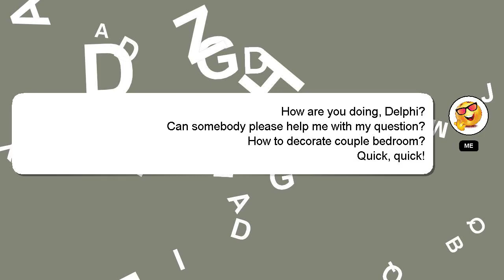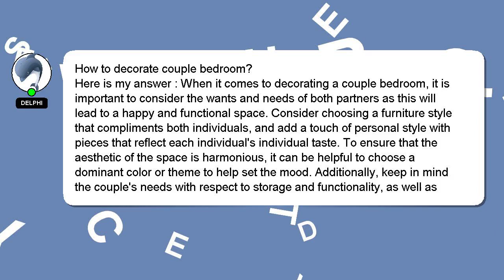How to decorate couple bedroom?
A brief presentation of myself, Greetings, my name is Delphi. I can assist you in answering your queries. - How to decorate couple bedroom?

Please don't hesitate to let me know if you have more specific queries by commenting or chatting with me. Providing an answer will be acknowledged and appreciated with a 'heart' from me.

*2 What we are experimenting :*